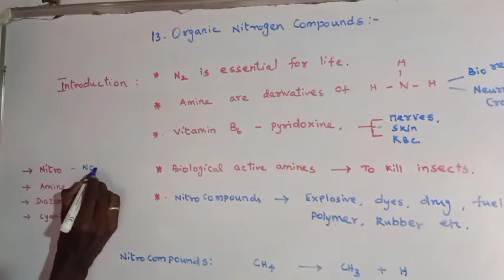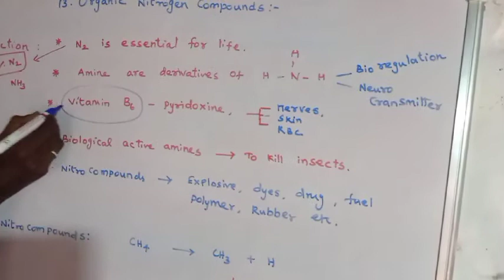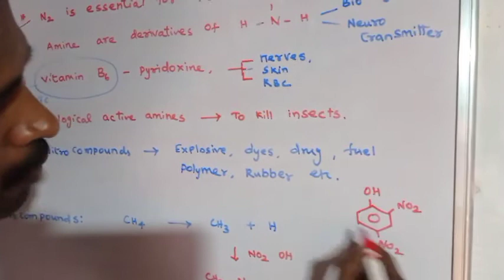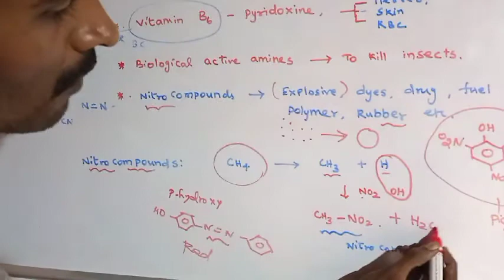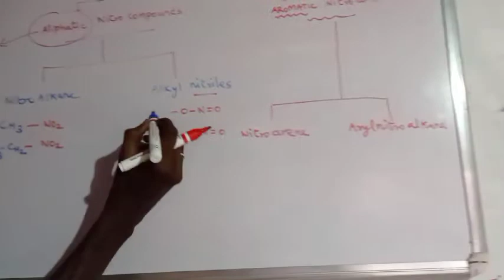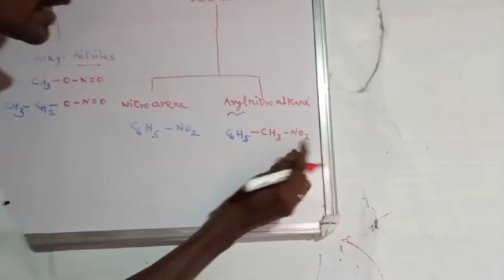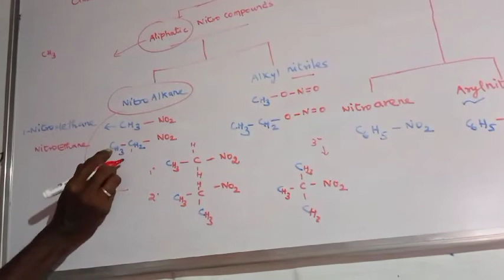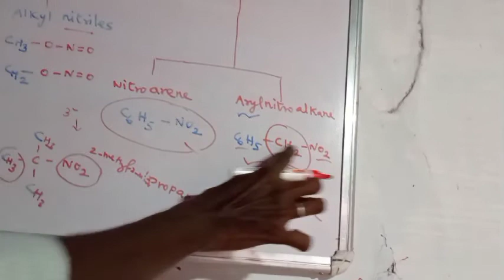Organic nitrogen compounds..